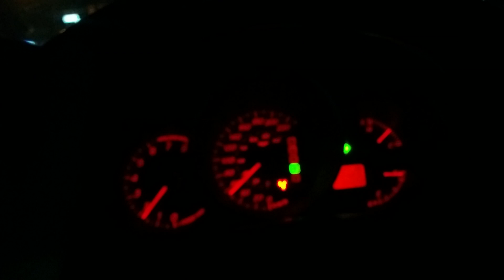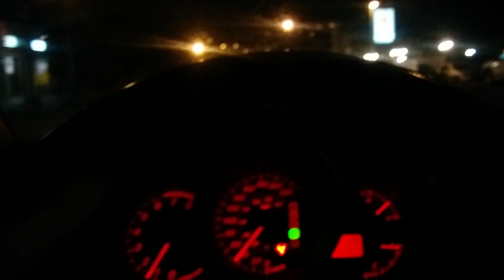Mazda 3 beep